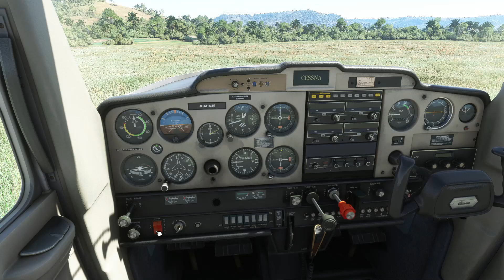Volando por San Andrés Tuxtla y Catemaco/Volando por México #47/Microsoft Flight Simulator 2020